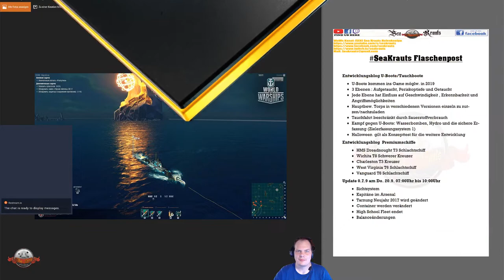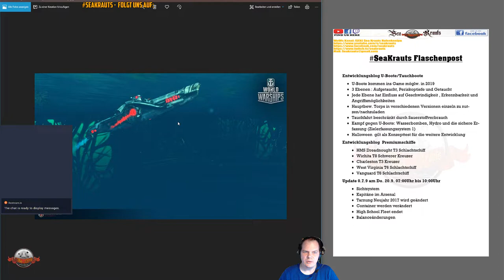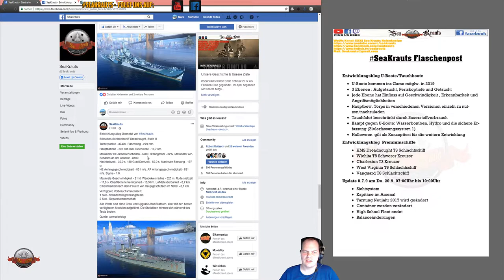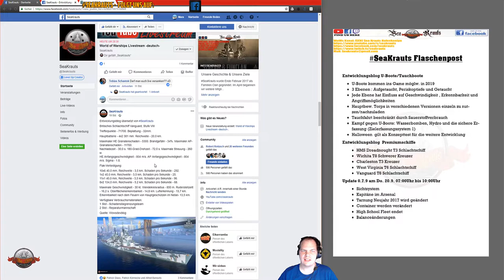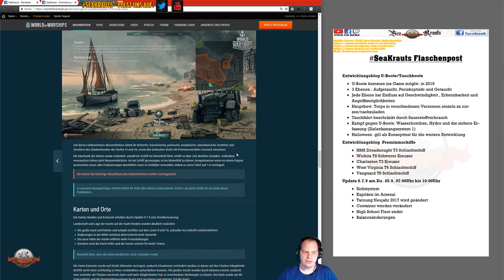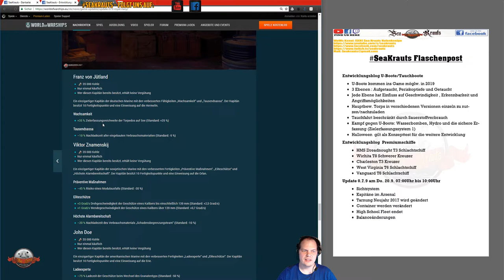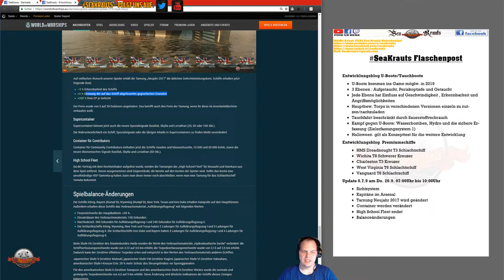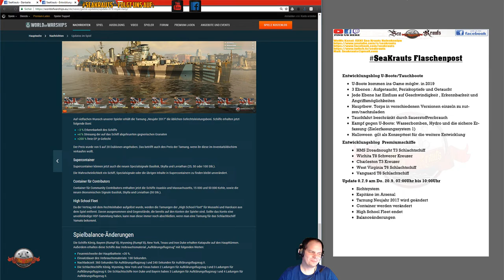Flaschenpost - Uboot Fakten ~ Supertest Schiffe ~ Balance in 0.7.9 - deutsch - World of Warships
Links:
Uboote:

Teamspeak:
SeaKrauts.teamspeak.de
PW: Bismarck